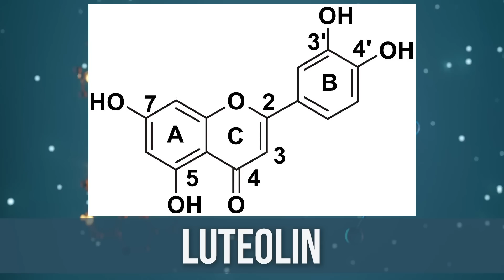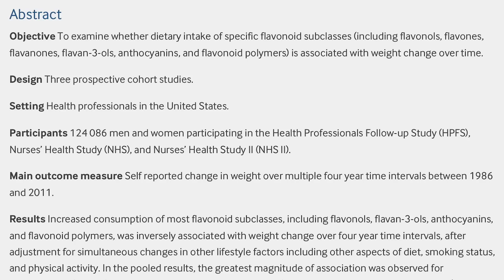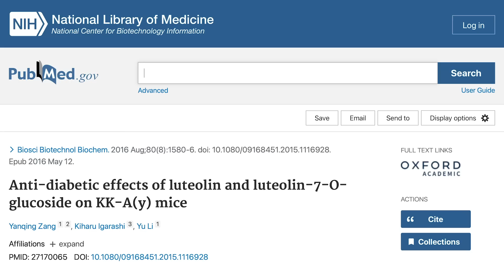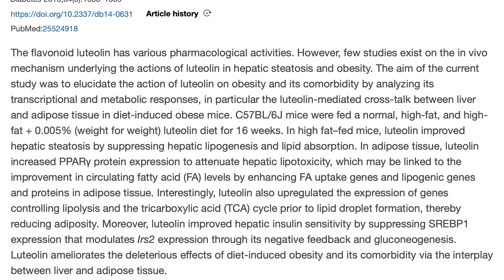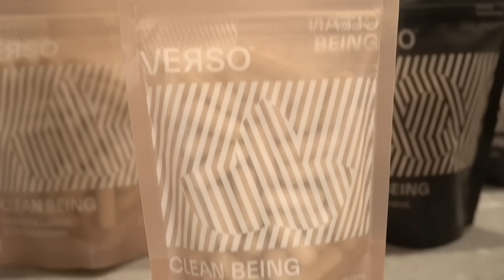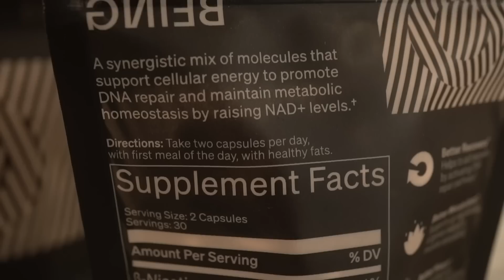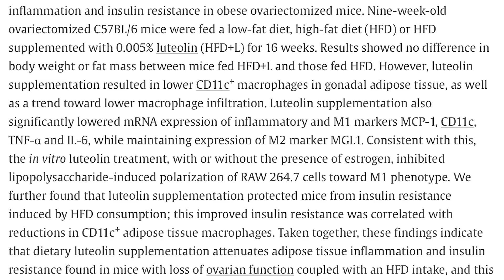The Most Powerful Polyphenol in the World is Being Discovered…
The Most Powerful Polyphenol in the World

References

Timestamps ⏱

0:00 - Intro - The Most Powerful Polyphenol in the World
0:35 - Weight Loss
2:48 - Insulin Resistance
5:14 - 15% off Verso with code THOMAS
6:21 - Neuroinflammation